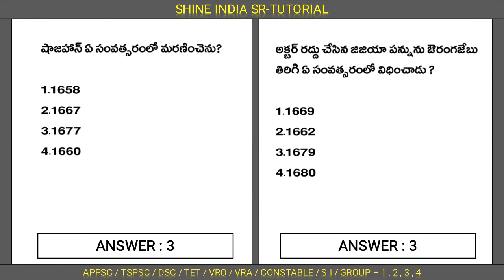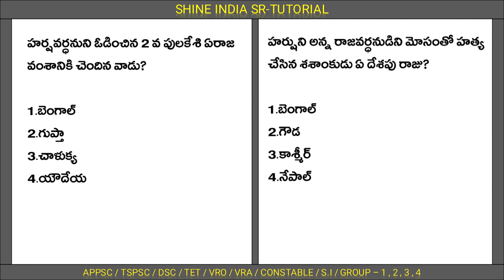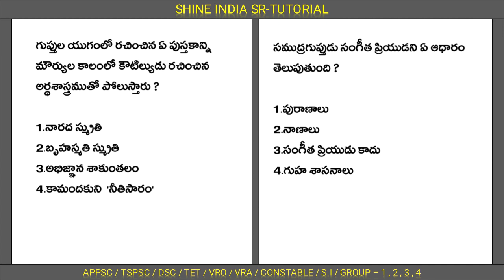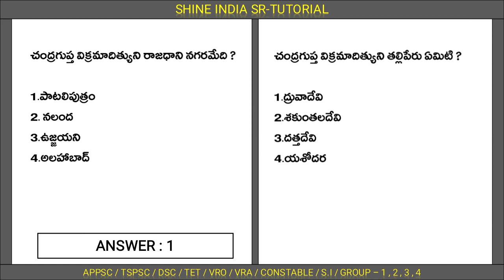Indian History Practice Bits for APPSC / TSPSC Part - 1.